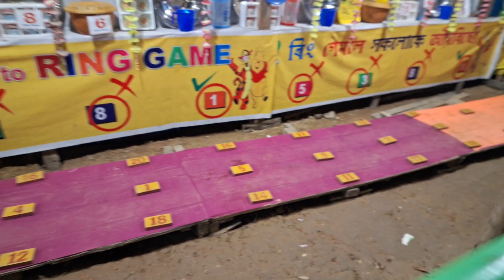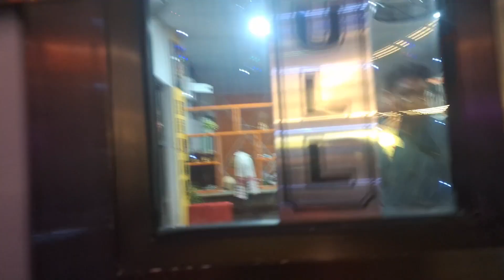biyar agotiakoi khobor loboloi kun kun ahil🥰kot kot golu|| ki gift palu😍